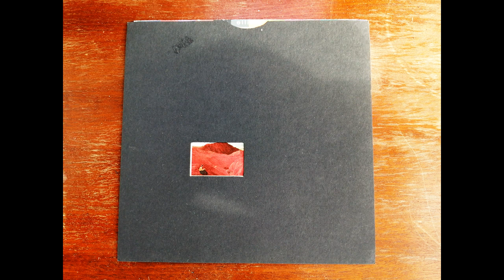Elliott - In Transit 7''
Released on Initial Records in 1996.

0:00 The watermark high
3:50 Halfway pretty